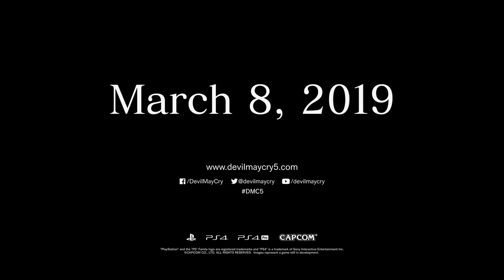Devil May Cry 5 - Gamescom 2018 Trailer | PS4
The Devil you know returns- Save the date! DMC5 is coming on March 8, 2019!

Prepare to get downright demonic with this signature blend of high-octane stylized action and otherworldly & original characters the series is known for. Director Hideaki Itsuno and the core team have returned to create the most insane, technically advanced and utterly unmissable action experience of this generation!

Rated Mature:
Blood
Partial Nudity
Strong Language
Violence